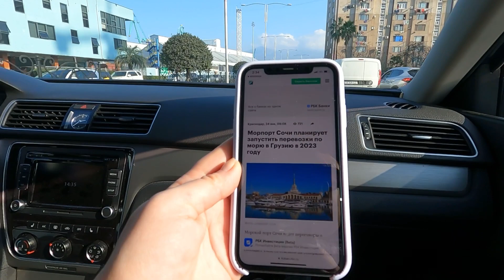Батуми.Январь 2023.Строительный магазин Black Sea Metal Group.Продолжение.Сколько стоит бензопила?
Сегодня посетили несколько строительных магазинов Батуми.

BSMG- Black Sea Metal Group
22, Airport highway, Batumi

 и  ZODI
20,Airport Hwy, Batumi

Отличный выбор и очень хорошие цены.
Обратите внимание, если есть в этом необходимость.

Также , можно вступить в мою группу  на канале Телеграмм

Я в Тик-Ток